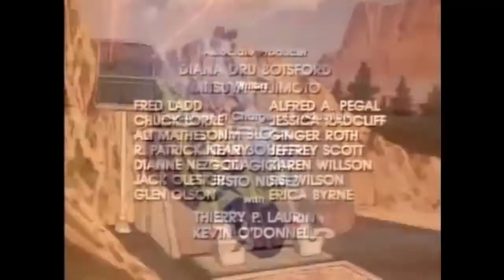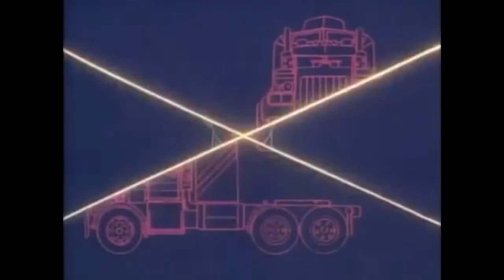M A S K S01E04 Highway To Terror ReVersed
HIKEEBA!!!      steam PETE58 twitter @petefiftyeight
please SPINDASH that LIKE and SUB button

Amazon Books Search PETE BERTINO for my novels and short stories

Vlogs and Gaming Videos

My love for retro knows no bounds in this Lets Play series featuring the best loved titles of the 70's 80's and 90's

Watch me review the worst Hollywood has to offer Bad Movie Reviews a Vlog series for craptacular cinema!

My 5th novel 'Strange Tales From South Philly An Anthology' is now available at Amazon in PAPERBACK and for KINDLE.